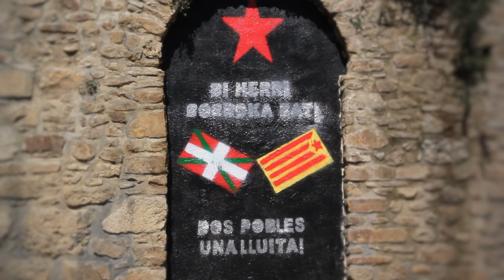Evaristo: "Pido el voto para EHBildu y LPD para que se jodan los de siempre"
El cantante Evaristo Páramos pide el voto para EHBildu y la coalición Los Pueblos Deciden, "para que se jodan un poco los de siempre"